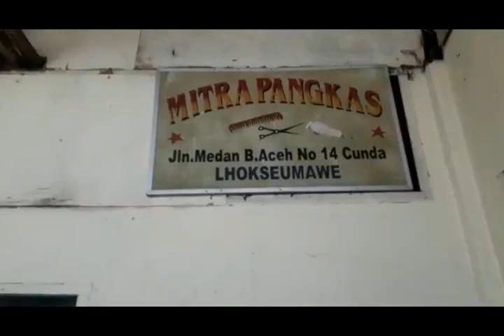Al Badai - At BarberShop